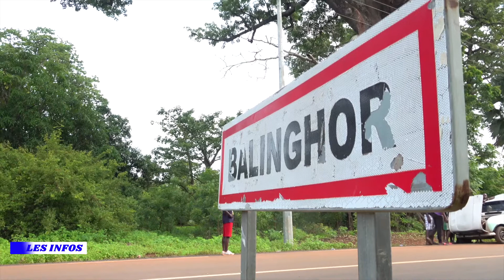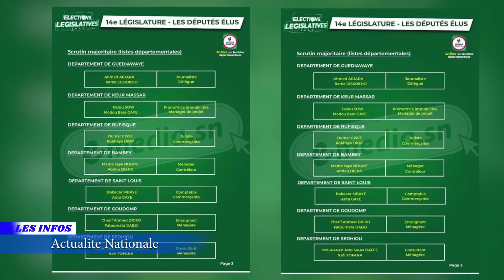REPLAY - JT FRANÇAIS - Pr MAMADOU NDIONE - 17 AOUT 2022